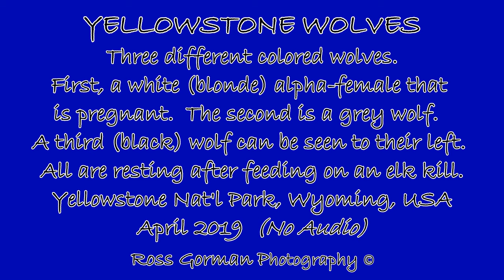3 Different Colored Wolves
Three wolves (a White/Blonde alpha-female, a Grey, and a Black) are observed after feeding on an elk kill in Yellowstone Nat'l Park.